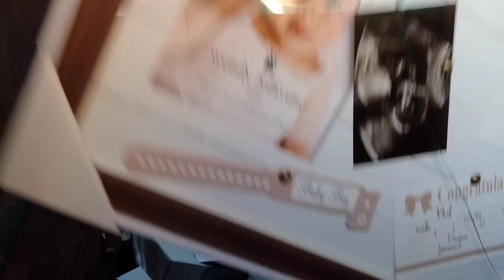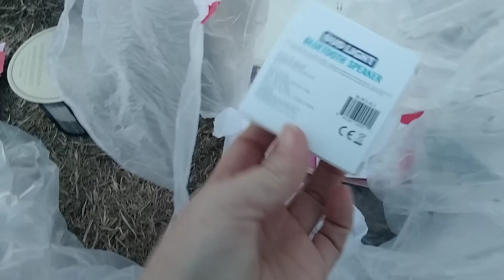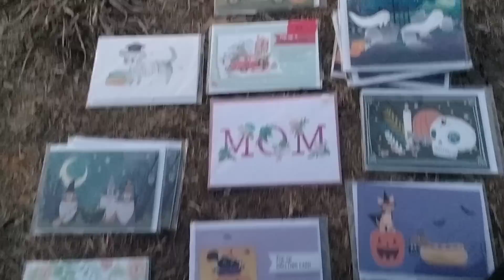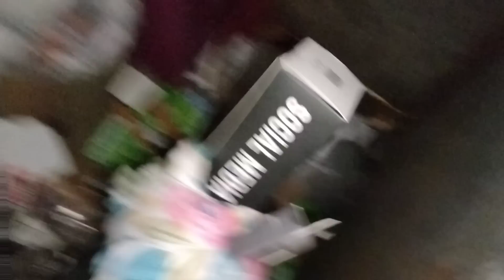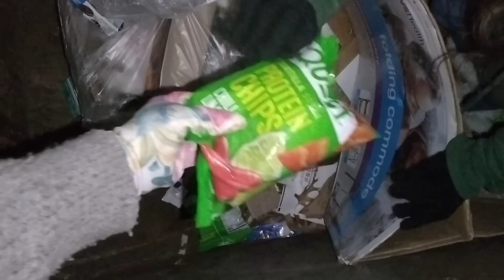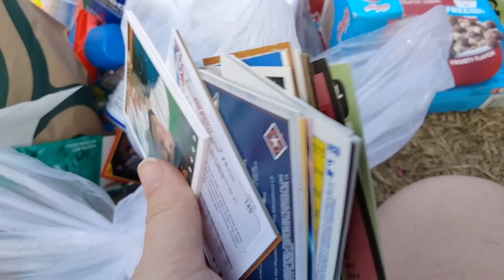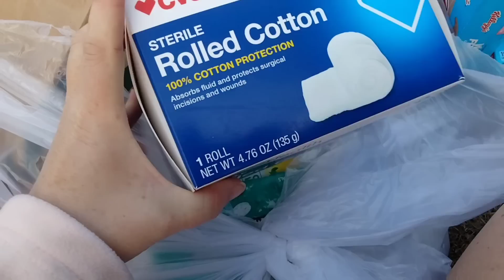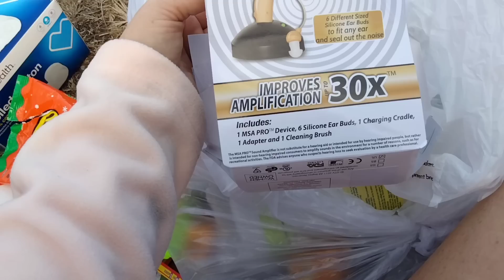Dumpster Diving- Brand New Shoes , watches and a scooter 😲